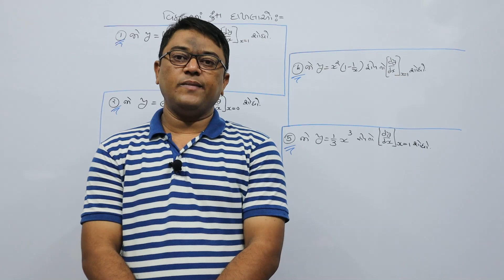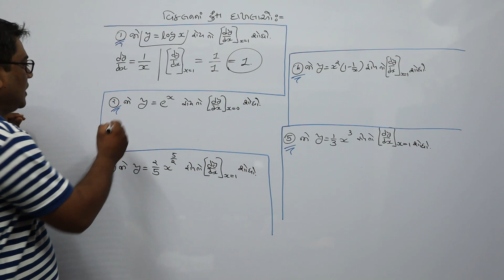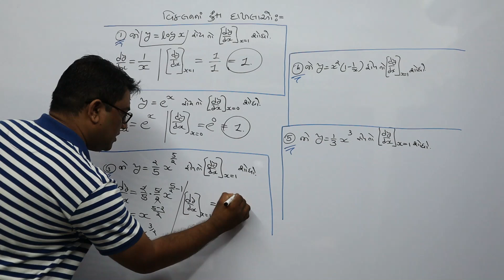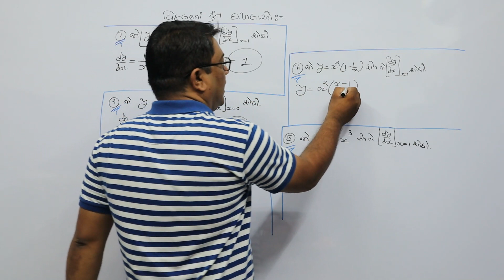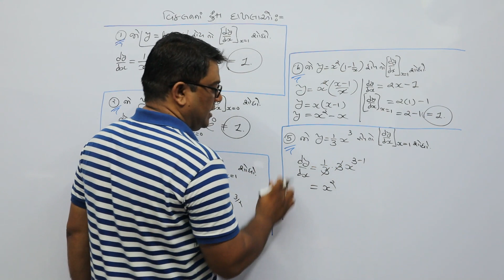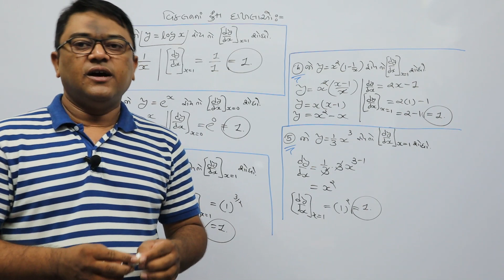વિકલન નાં ટૂંકા પ્રશ્નો 1, Short Questions of Diffrentiation 1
ટૂંકા પ્રશ્નો, વિકલન, Short Questions, Differentiation, FYBCOM, VNSGU, Statistics by Asst. Prof Rutulkumar Sutariya.